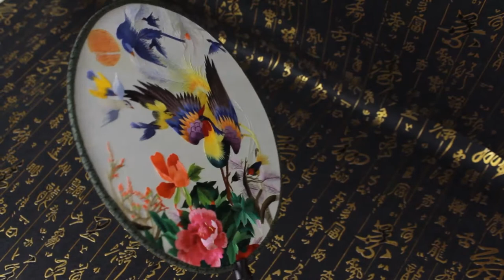3D Lifelike Phoenix Birds Embroidery Handmade Stitchwork Silk Hand Fan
This is 3D Lifelike Gorgeous Phoenix Birds Around The flower HANDMADE embroidery Silk Hand Fan Made By Artist in Suzhou,China.As it is one of the most famous embroidery in China,Suxiu is also popular in all over the world for its extremely skillful and rich theme such as animal,nature,environment and everything you see in real life.